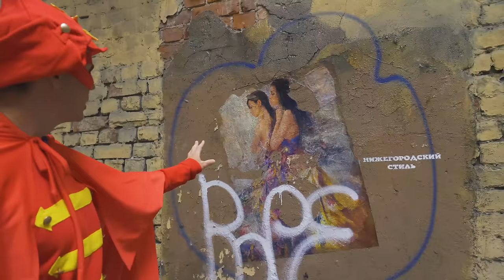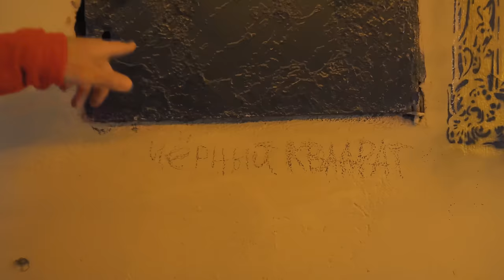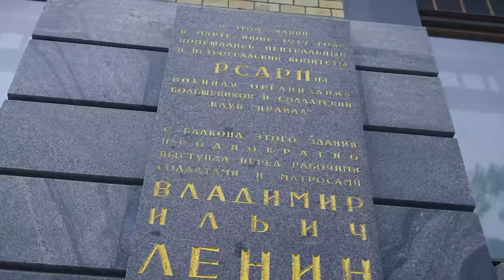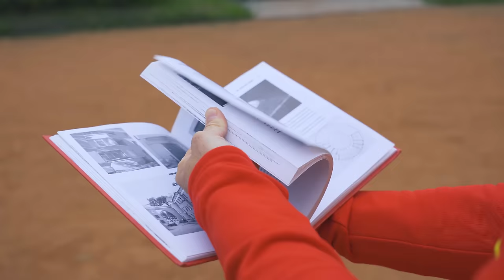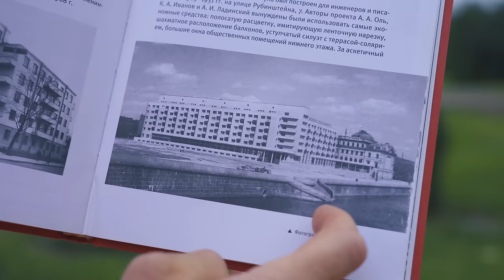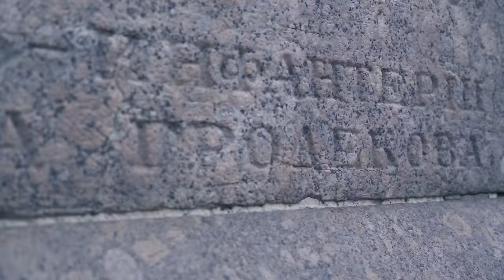От Кшесинской до Ленина. Экскурсия по Петроградской стороне